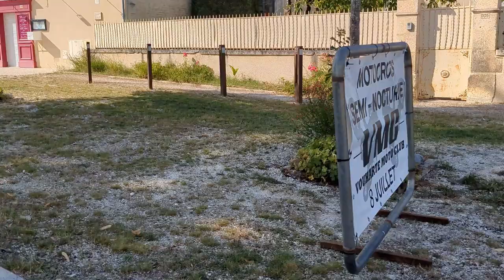Course Vouharte 08 07 2023 mx madi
Course Vouharte Mot club semi nocturne pour les 20ans .
Loisirs A
Loisirs B
Vétérans
Open Charente
Mx Arena
Final à l'américaine!! =)

Again Summer
Music Unlimited
Passage incluant le contenu : 12:15 - 13:30

Rock It
Coma-Media
Passage incluant le contenu : 17:07 - 18:37

Chill Summer Dance House
lvymusic
Passage incluant le contenu : 10:55 - 11:13